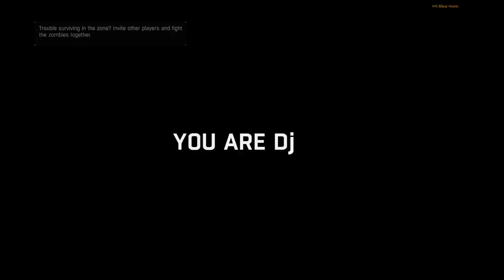Dying Light - 16: The Fountains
lots of Disaster Relief Packages in this one.